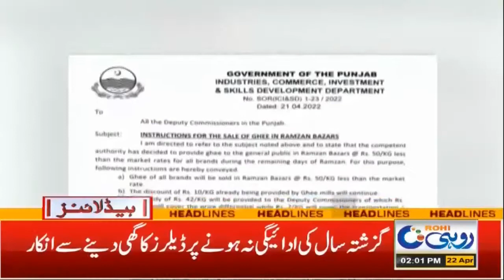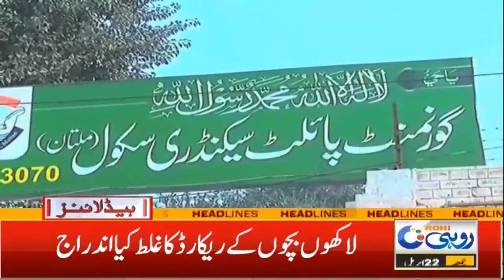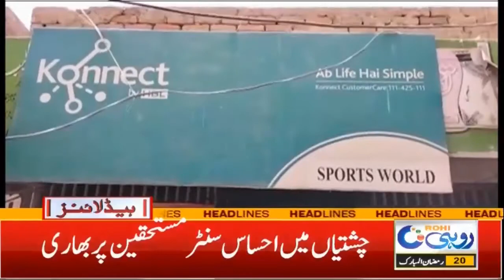2pm News Headline | 22 April 2022 | Rohi